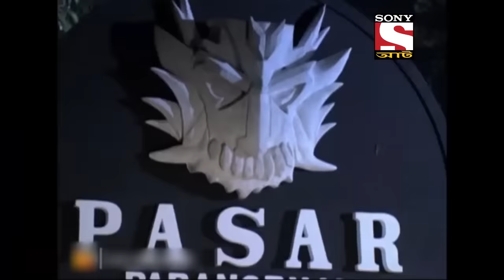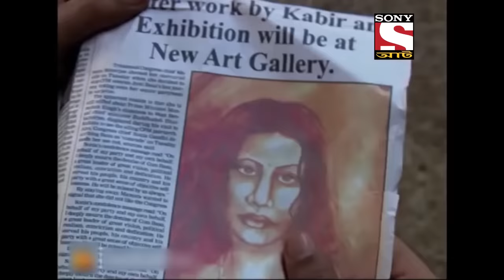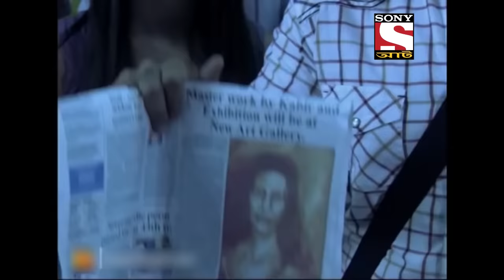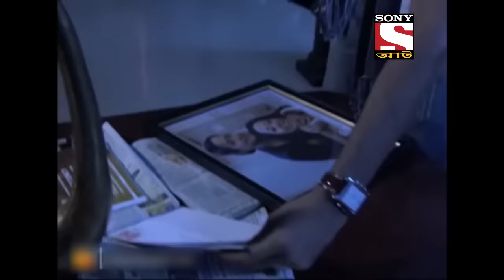একটি ভীতিকর ধাঁধা - Best Of Aahat - আহাত - Full Episode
BhootGolpo # GopalBhar

A man who's obsessed with his jealousy over his love starts turning into a monster. No matter how much he fights his monstrous side, it won't stop and he haunts people to an extreme level. It seems he is possessed by a spirit.